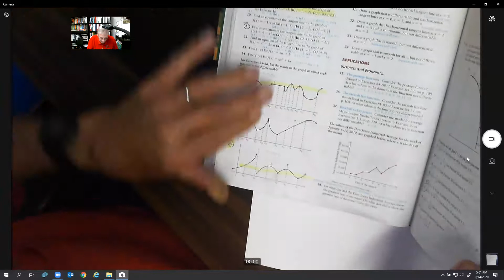MAT210 ZOOM 1 5